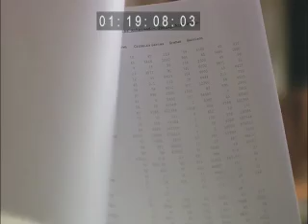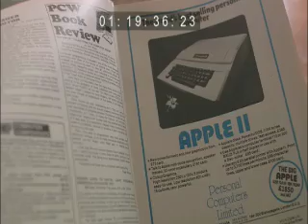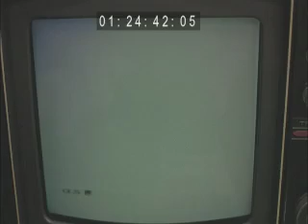Syntax Era (Micro Men) preview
Pre final edit clips from Syntax Era (Micro Men)

Micro Men is a one-off BBC drama television show set in the late 1970s and the early-mid 1980s, about the rise of the British home computer market. It focuses on the rivalry between Sir Clive Sinclair (played by Alexander Armstrong), who developed the ZX Spectrum, and Chris Curry (played by Martin Freeman), the man behind the BBC Micro.